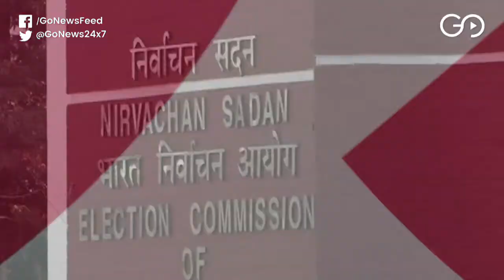Go Headlines: News in 90 seconds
I-T dept raids Kanimozhi's residence; Lok Sabha polls cancelled in Tamil Nadu's Vellore; Bangladesh actor asked to leave India; IPL: KingsXI beat RR by 12 runs